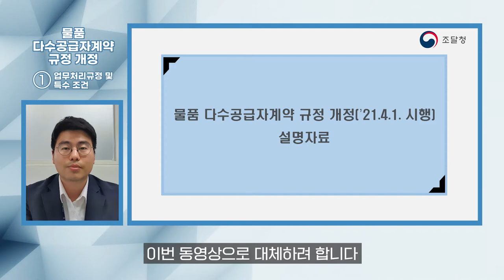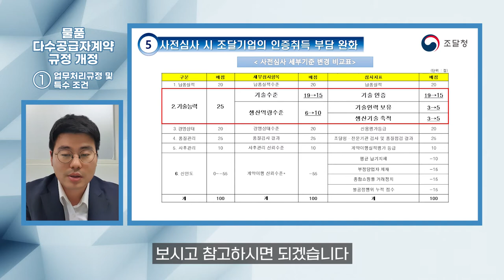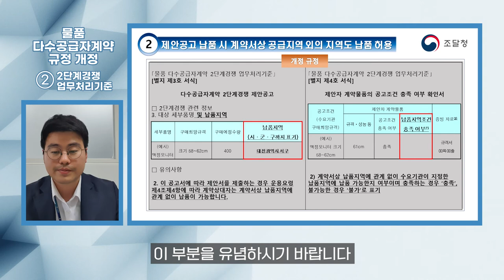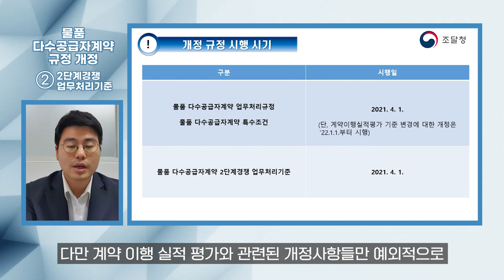물품 다수공급자계약 규정 개정 설명 (2021년 4월 1일 시행) [쉽게 알려주는 조달청 사용설명서📝]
쉽게 알려주는 조달청 사용설명서📝
이번 내용은 물품 다수공급자계약 규정 개정에 대한 내용입니다!

구매총괄과 김동현 사무관이 설명해드립니다. 🤗
👨‍🏫 규정개정 설명에 대한 참고자료는 아래 링크에서 보실 수 있습니다.

📌 영상 개요
1️⃣ 물품 다수공급자계약 업무처리규정 및 특수조건
 1) 부당이득 환수금 산정 · 부과 방식 전환
 2) 계약연장 시 시험성적서 등 필수서류 점검근거 신설
 3) 계약이행실적평가(사후평가) 평가기준 강화
 4) 사전심사 대상 물품의 통과기준 완화 기회를 1회로 제한
 5) 사전심사 시 조달기업의 인증취득 부담 완화
 6) 기타 경미한 변경사항

2️⃣ 물품 다수공급자계약 2단계경쟁 업무처리기준
 1) 2단계경쟁 시 가격비중 감소, 품질평가 비중 증가
 2) 제안공고 납품 시 계약서상 공급지역 외의 지역도 납품 허용
 3) 조합계약에서 2단계경쟁 회피기준 적용 완화
 4) 일자리 관련 가점 적용 증빙자료의 구체화
 5) 기술인증 가점을 품목별로 적용되도록 명확화
 6) 기타 경미한 변경사항